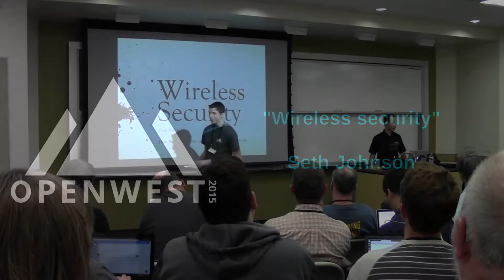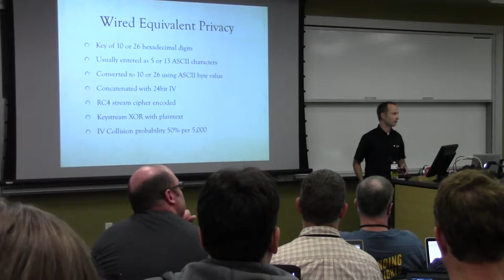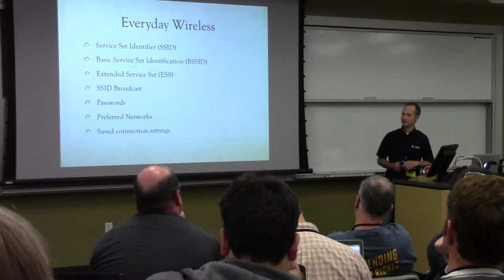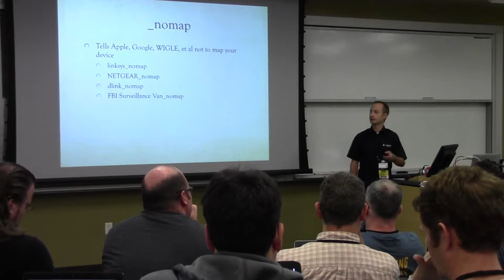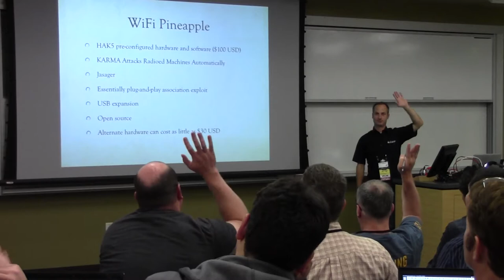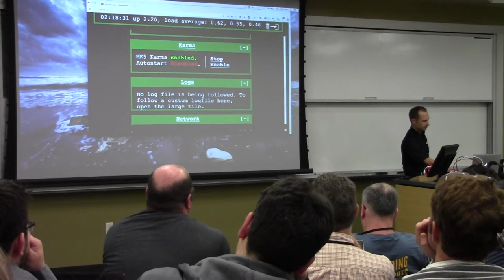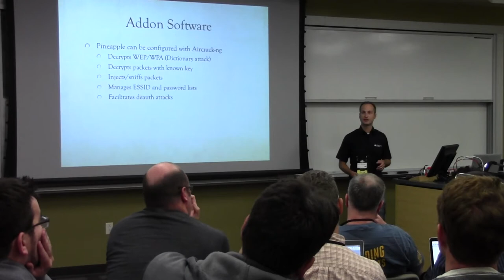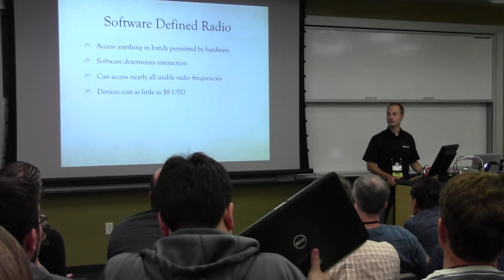Openwest 2015 - Seth Johnson - "Wireless Security" (26)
Every day we use wireless communication technologies to enhance our lives, but as with all tools it comes with a price.

Come learn about how wireless technologies work, what kinds of exploits and vulnerabilities are known, and what kinds of defensive measures you can take to help yourself and your community.
Thursday, May 7th, 11:30am-12:15pm
Room SB 073 (Security)